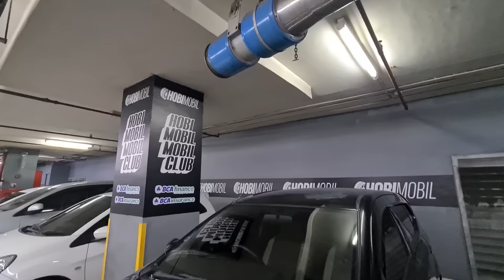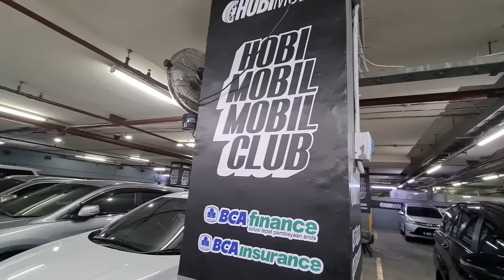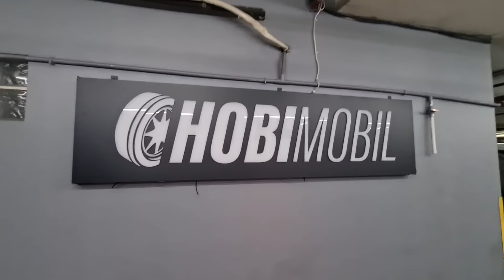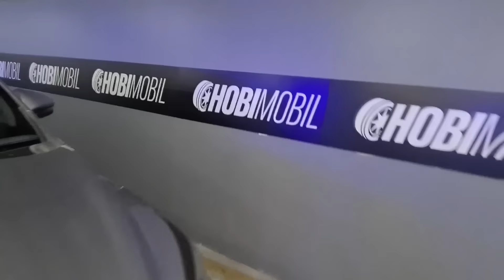INNOVA DIESEL BEKAS⁉️50 JUTA‼ HARGA MOBIL SECOND MURAH 2022⁉️SHOWROOM HOBI MOBIL JAKARTA❌❗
Kali ini saya ajak kalian untuk lihat harga mobil bekas murah tahun 2022 ada innova diesel 50 juta di showroom hobi mobil jakarta.

PEMBELIAN

HATUR NUHUN
ENJOOOYYY